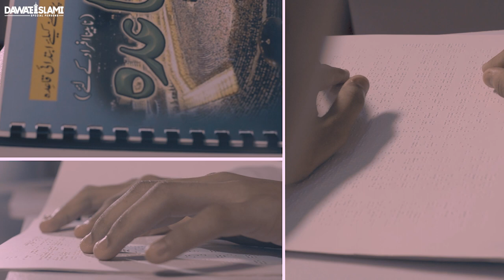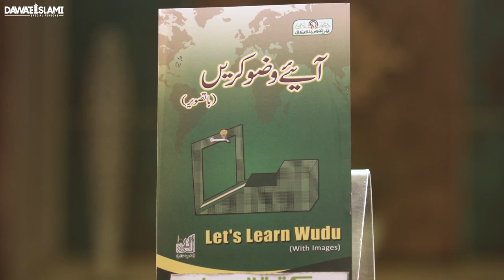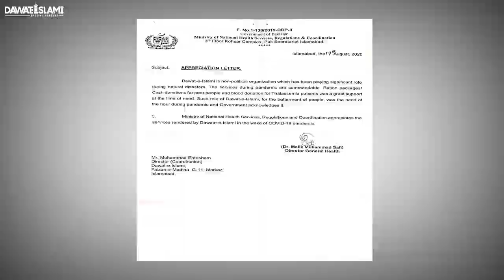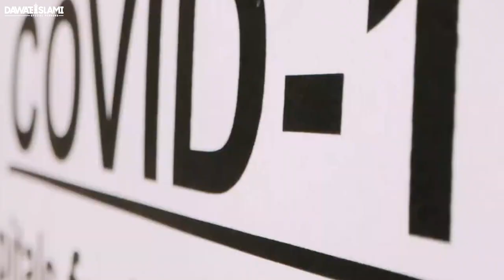Special Persons Department | How Dawateislami Working for Special Peoples | Deaf Dumb and Blind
in this video discuss about special persons department dawateislami how are working in deaf blind and physical handicapped peoples and discuss about available services for special persons